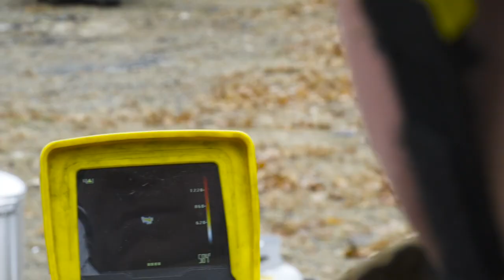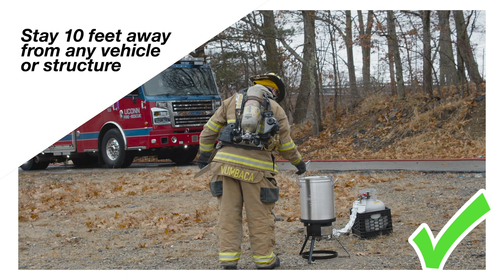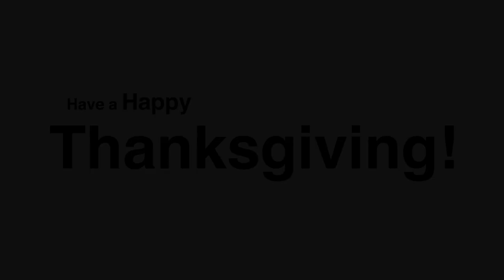UConn Fire Department Thanksgiving Special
Produced by Chris Holguin

Videographers: Chris Holguin and Anthony Zor

Edited by Chris Holguin